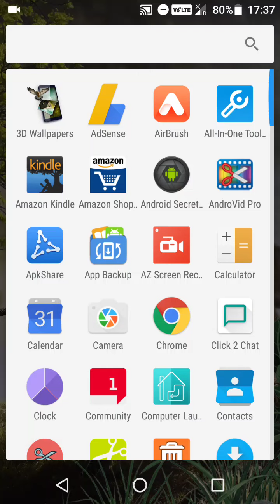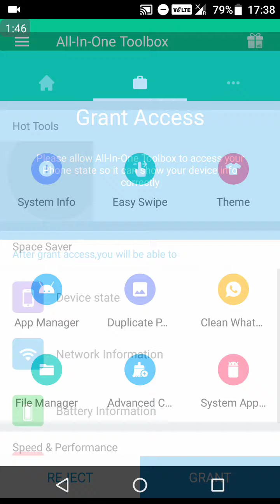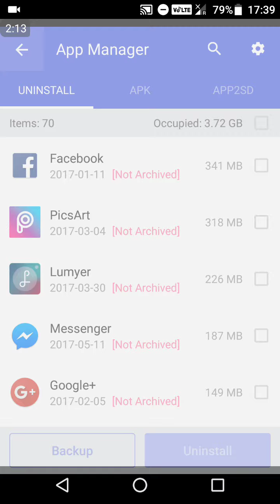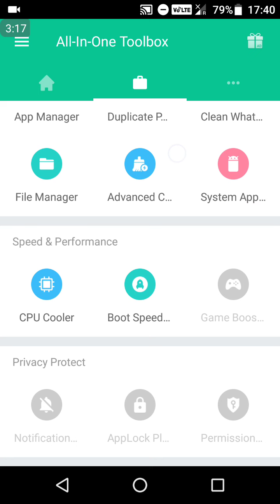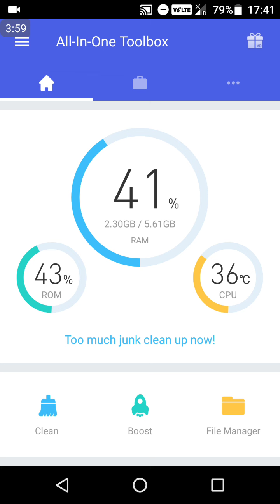অবাক করা ১টি অ্যাপ অন‍্য ১০টি অ্যাপের বাপ ! মোবাইলের সকল সমস‍্যার সমাধান করবে